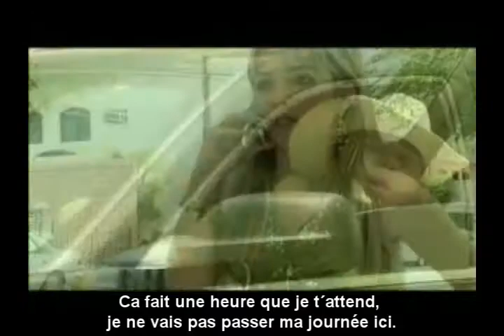Un Jour Dans Culiacán (Française Version)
SINOPSIS:
Alfonso es un Tarolero cuyo más grande deseo es tener una camionetona bien perrona y mucho, mucho dinero. Un dia mientras le reza a Malverde su sueño se convierte en realidad en la apacible, amorosa y siempre fresca ciudad de Culiacán. Este cortometraje fué realizado por Te Toca producciones. Siendo dirigido y escrito por Mario Siordia. Jairo Aguilar y Mario Siordia son los productores del corto. Un dia en Culican es una pincelada de una serie de situaciones que solo en una ciudad como la nuestra podrían ocurrir.